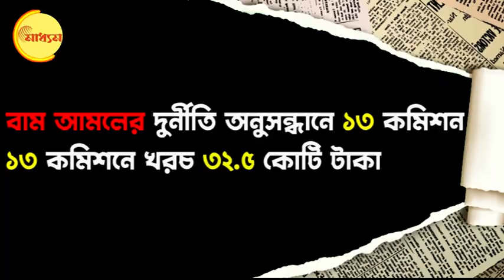Mamata clean chit Abhishek: ভাইপোকে ক্লিনচিট! পরিবারের গণতন্ত্রই দাবি মুখ্যমন্ত্রীর? | Bangla News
Mamata clean chit Abhishek: Nephew clean chit! Does CM Mamata demands family democracy?

সেই ১৩ই সেপ্টেম্বর। তৃণমূলের ডায়মণ্ড হারবারের সাংসদ অভিষেক বন্দ্যোপাধ্যায়ের হাজিরা দেওয়ার কথা।
রাজ্যের মুখ্যমন্ত্রী অবশ্য বিদেশ যাত্রার আগেই কার্যত ক্লিন চিট দিয়ে গেছেন অভিষেককে।
এমন ক্লিনচিট কিন্তু সায়নী বা নূসরতের জন্য নবান্ন সভাঘর থেকে সাংবাদিক বৈঠক করে কখনও বলেননি মুখ্যমন্ত্রী। তবে ঐ খানেই থামেননি, জানিয়েছেন তার পরিবারকে অপদস্ত করতেই নাকি অভিষেককে ডাক ইডির। নবান্ন, সরকারের হেড কোয়ার্টার। সেখানে বসে পরিবারের কথা বলতে পারেন মুখ্যমন্ত্রী? এবং সঙ্গে জুড়েছেন, ৩৪ বছরের বাম শাসনের প্রসঙ্গ।
রাজ্যের প্রধান বিরোধী দল বিজেপির একটানা আক্রমণে, দুর্নীতির সাগরে ডুবে থাকা মুখ্যমন্ত্রী কি বামপন্থীদের আরও পাশে পেতে চাইছেন বলেই এই বার্তা সিপিআইএমকে? এবং বুঝতে পারছেন, নীচুতলার অনেক বামকর্মীরাই ইন্ডিয়া জোট হলেও মমতাকে পাশে চাইছেন না। সেই সব বাম নেতাকর্মীদের বুঝিয়ে দেওয়া, তোমাদের মুখ্যমন্ত্রীকে ছেড়ে রাখা হয়েছে, অন্য মন্ত্রীদেরও ডাকাডাকি করা হয়নি। আর সেটাই নাকি গণতন্ত্র?